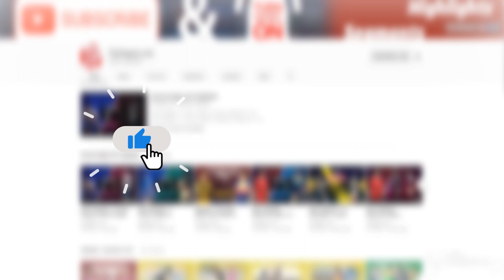Delhi மாசுக்கு மத்தியில் MASS காட்டிய Bangladesh | Cricket Galatta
See what Gajanen and Azarudeen had to say about the recent win of Bangladesh against India in T20.

டெல்லி மண்ணில் இந்தியாவை மிரட்டி மாஸ் காண்பித்த பங்களாதேஷ், உலகக் கிண்ணத் திட்டத்துடன் நியூசிலாந்து சென்றுள்ள இங்கிலாந்து மற்றும் இன்னும் இந்த கிரிக்கெட் கலாட்டாவில்...